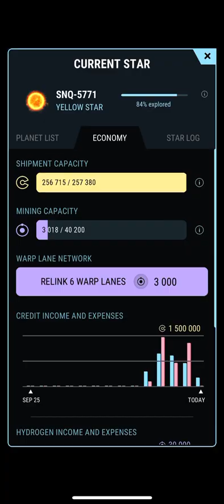Dark Nebula early access - Manual shipping (Hades Star)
14 planets. 5 warp lanes. 27t. Rush 4